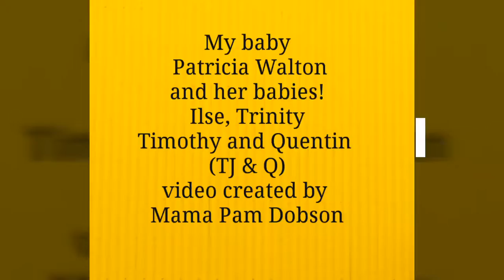Patricia and her babies Jan 2017